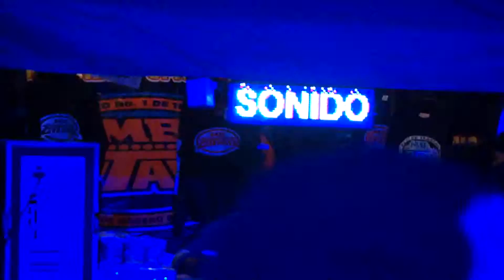SONIDO GITANO EN TULCINGO DEL VALLE EL AMOR DE LA NENA